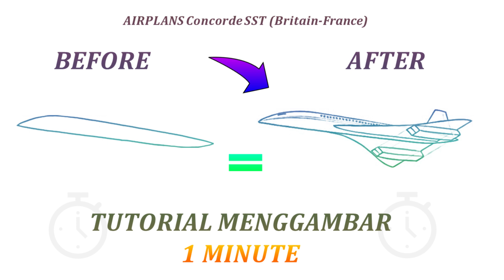1. Cara Menggambar Pesawat - Concorde SST (Britain-France)